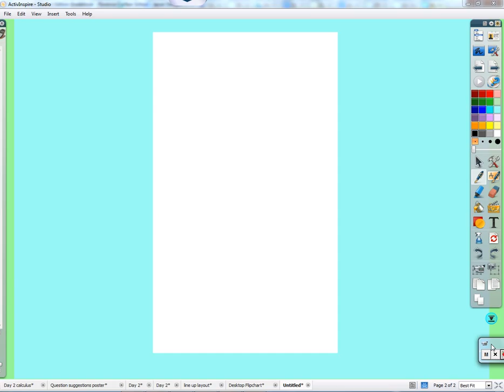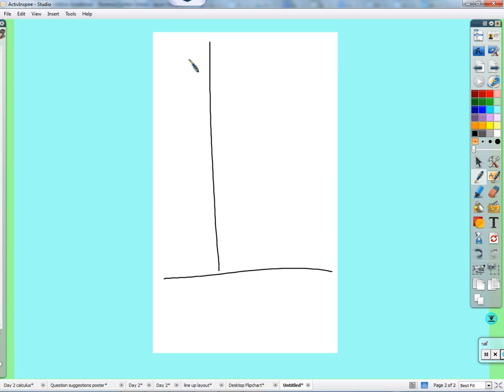Period 1: 9/5- Algebra 2 review